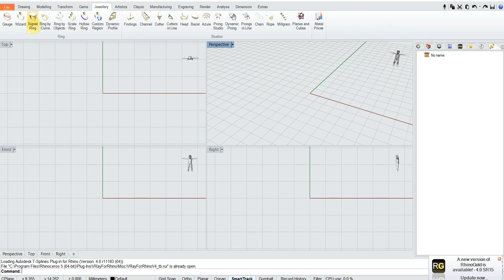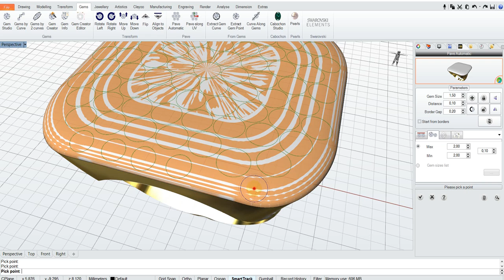RhinoGold ile Takı Tasarımı ve Modelleme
Video Seti Ders Kesit